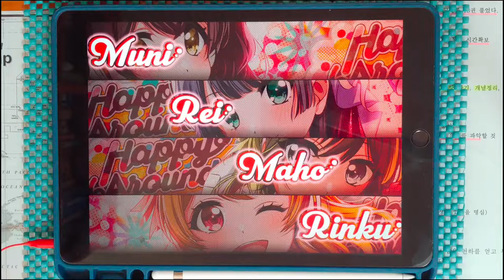【D4DJ Groovy Mix】터키 행진곡 - 망했다＼(^o^)／ (トルコ行進曲 - オワタ＼(^o^)／) (EXPERT 13) PFC [Hand Cam]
* 동영상 정보 *
- 게임 : D4DJ Groovy Mix(グルミク)
- 악곡 : トルコ行進曲 - オワタ＼(^o^)／ (터키 행진곡 - 망했다＼(^o^)／)
- 아티스트 : オワタP feat. 初音ミク (오와타P feat. 하츠네 미쿠)
- 카테고리 : 원곡
- 작사 : ガルナ(オワタP) (가루나 (오와타P))
- 작곡 : ヴォルフガング・アマデウス・モーツァルト (볼프강 아마데우스 모차르트)
- 편곡 : ガルナ(オワタP) (가루나 (오와타P))
- 채보 제작자 : すばとす (스바토스)

* 라이브 설정 *
- 레인 설정
- 노트 설정
속도 : 9.4 크기 : 150%
- 판정 설정